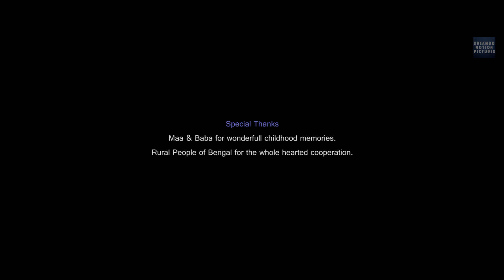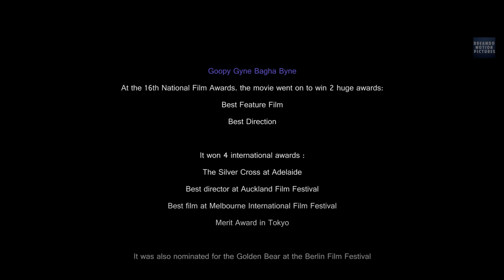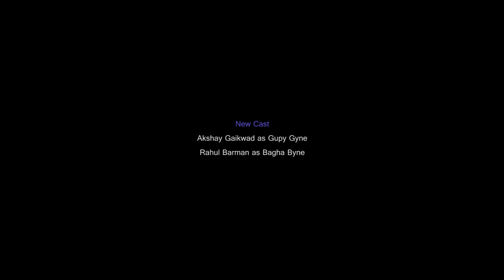Bhooter Raja Dilo Bor | Gupy Gyne Bagha Byne | Remake | DreamDo Motion Pictures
The song "Bhooter Raja Dilo Bor" have always been so much nostalgic for all of us that as a filmmaker I had to make something related to the song and the film as well. Gupy Gyne Bagha Byne was released in the year 1966 and since then it has inspired generations of Bengalis to think different and take on the possibilities of Cinema.

This video is a remake and a tribute to the old legendary song . We have tried to retain the emotions and nuances the earlier video had. Hope you all will love it.

Original Music & Direction : Satyajit Ray

Original Star Cast : Tapen Chatterjee as Gupy Gyne
                                   Rabi Ghosh Bagha Byne

New Cast : Akshay Gaikwad as Gupy Gyne
                     Rahul Barman as Bagha Byne

The new video directed by Sam U. Rao